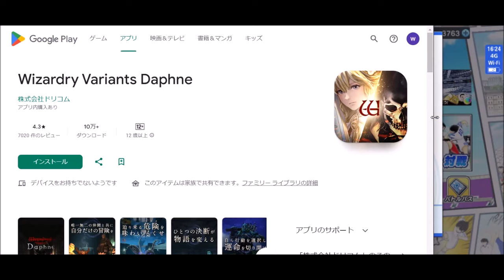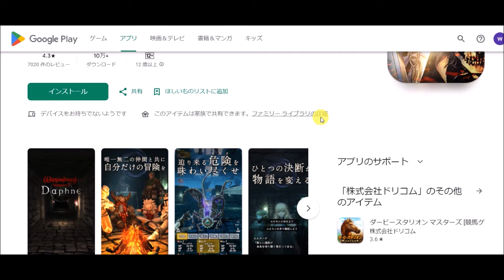【キャプテン 翼たたかえドリーム チーム・CTDT】 ドリコレ3連発！Super Star級サンターナ！シュート最大29000へ！強すぎ！【3735夢玉】